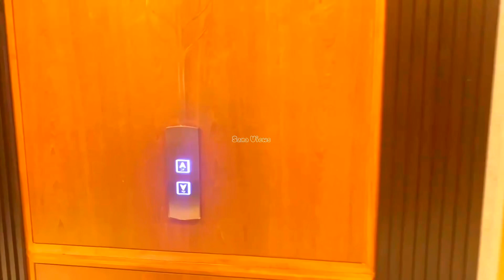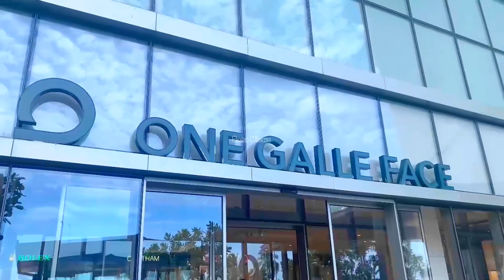அழகின் உச்சம் தொட்ட Colombo Port City | Colombo City Tour | Colombo Travel Part-2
IN THIS VIDEO WE ARE TRAVEL TO COLOMBO CITY. அழகின் உச்சம் தொட்ட Colombo Port City | Colombo City Tour | Colombo Travel Part-2